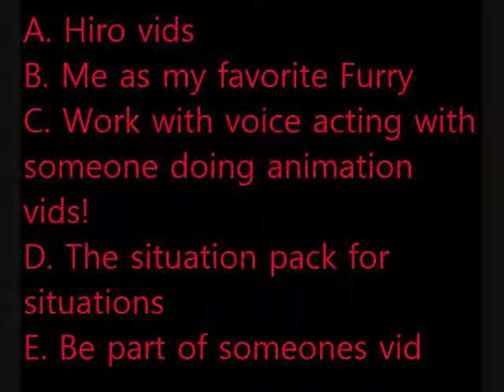Joe tell you to choose the next vid and Joe burns sticky notes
I am just bored and decided to make a video poll for inspiration from all you good people out there. I figured that people would react a lot more to this and love to give me comments on what they would like to see. Also I forgot to add F as a choice which is for the Brutal Marines if you didn't hear the end of this vid.